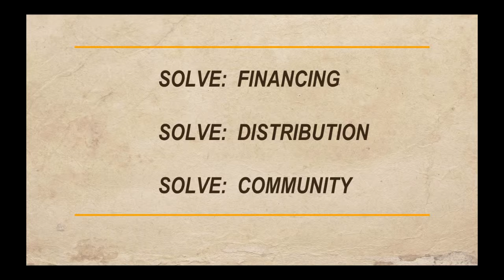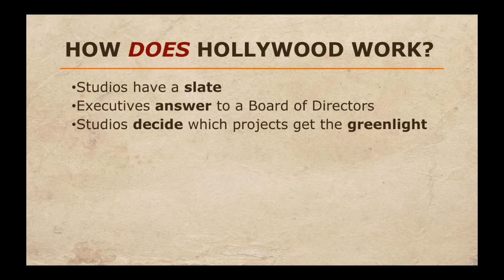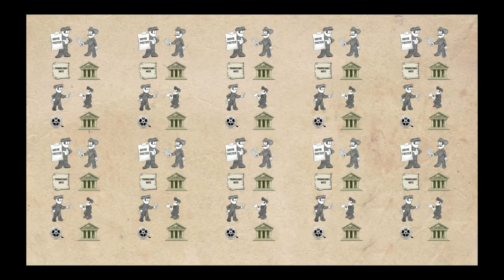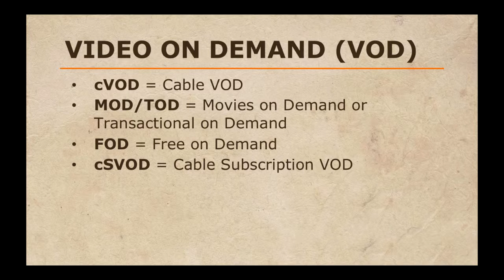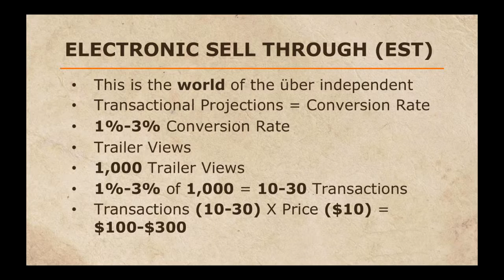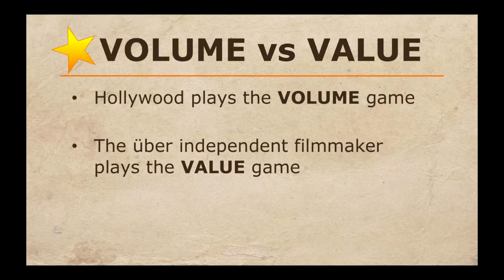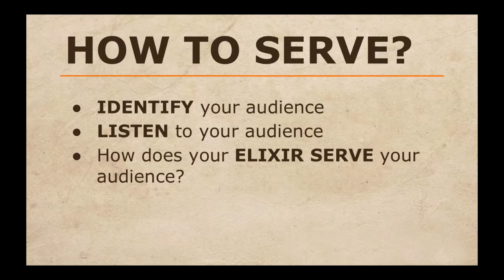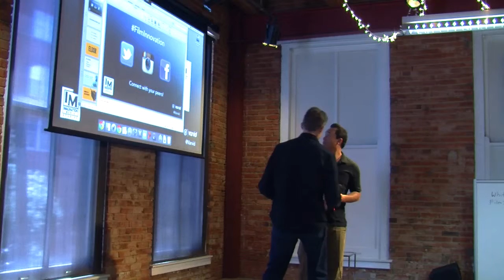Imagination Media Studios - Film Innovation Lab - Scott McMahon of Film Trooper & Featured Speaker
Scott McMahon founder of Film Trooper addresses finding new solutjions for film distribution and the present state of the film industry.  Informative, great talk.
Under Film Innovation Lab